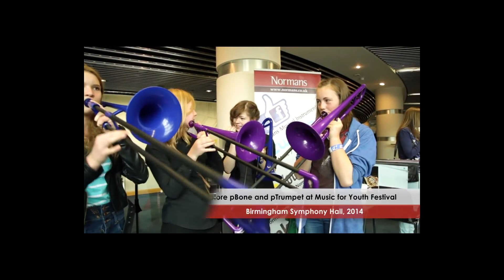Venha conhecer: O Trombone (Prof. Sérgio Duarte)